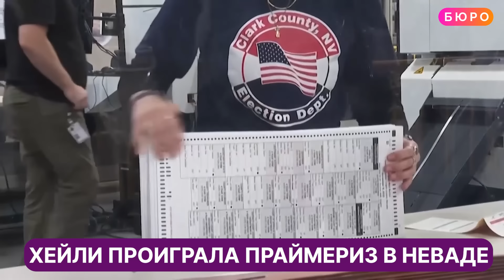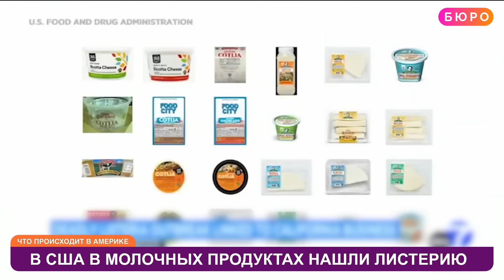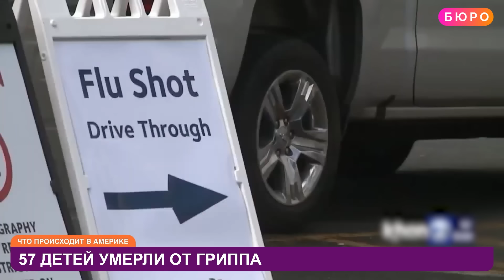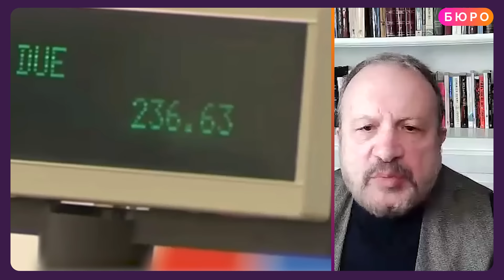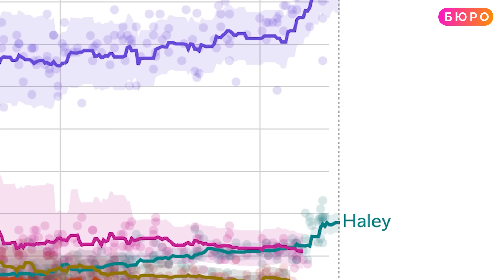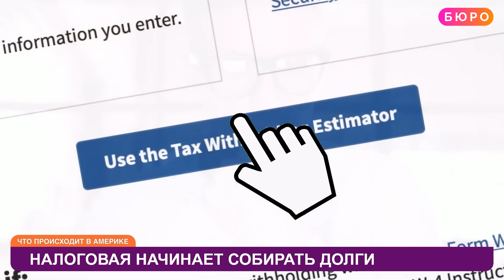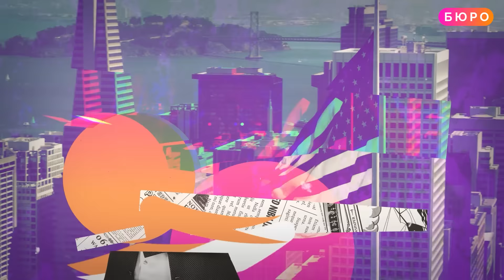Кошмар в Калифорнии: фуры сносит с дороги, дома уходят под воду / захват заложников во Флориде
Денис Чередов подвел итоги этой среды: На дорогах Калифорнии ураганный ветер сносит грузовики: в результате шторма в этом штате уже погибли 9 человек. В Форт-Майерсе грабитель захватил заложников в банке. Будьте осторожны! В молочных продуктах найдена листерия: госпитализированы десятки людей. В Чикаго бастуют учителя чартерных школ. В Сенате США провалился законопроект о защите границы и помощи Украине. В каких штатах вернут деньги обманутым держателям продовольственных карточек. Все больше магазинов закрывают товар на замок. Водителям такси Lyft и Uber обещают поднять зарплату. Что делать, если вашей компанией заинтересовалась налоговая служба и как не допустить этого? Сеть магазинов Target может ввести платное членство. Где в Америке популярны не магазинные, а домашние яйца и в Калифорнии медведь предсказал победителя Super Bowl в этом году - досмотрите это видео до конца!

По любым вопросам, связанным с налогами в США, обращайтесь в компанию McLan Accounting Services и лично к налоговому эксперту Марине Лернер

Mclantax.com

По вопросам жилищных кредитов и ипотеки за БЕСПЛАТНОЙ КОНСУЛЬТАЦИЕЙ обращайтесь в компанию iQRATE MORTGAGES! Эксперт по ипотечному кредитованию Давид Казарян абсолютно бесплатно ответит на любые ваши вопросы, которые касаются ипотеки в США! Просто позвоните! Или зайдите на сайт

Список молочных продуктов, зараженных листерией

00:00 Анонс
01:44 Шторм в Калифорнии: 9 погибших
02:17 Порыв ветра снес грузовик
02:45 Захват заложников в банке во Флориде
03:11 Крушение военного вертолета
03:40 Житель Бруклина убил квартиранта
04:17 В США в молочных продуктах нашли листерию
05:04 57 детей умерли от гриппа
07:03 В Атланте перегружены больницы
07:31 В Чикаго бастуют учителя
07:51 Коррупционный скандал в Нью-Йорке
08:43 Американцы задолжали по кредиткам $1 трлн
09:11 Мэриленд вернет украденные деньги с EDT-карт
09:42 Байден в Нью-Йорке: перекрыты дороги
10:12 Законопроект об Украине и границе провалился
10:59 Знают ли американцы о Никки Хейли?
16:01 В Калифорнии облавы на стритрейсеров
16:26 Дискриминация трансгендеров в США
16:58 Водителям Lyft поднимут зарплату
17:34 Target может ввести платное членство
18:03 Налоговая начинает собирать долги
18:48 Новый налоговый сезон: как не попасть под проверку компаний, налоги с Social Security выплат, кому нужно подать форму 1040?
26:06 Новый вкус Coca-Cola
26:39 В Нью-Йорке в магазинах прячут конфеты
27:00 Ставки падают: когда цены на недвижимость взлетят вверх и как правильно подготовиться к покупки дома в США?
33:35 В США подорожали яйца
34:00 Американцы покупают яица на фермах
35:49 Флешмоб 21
37:24 Медведь предсказал победителя Супербола

ПОДДЕРЖИТЕ НАШУ РАБОТУ:

На YouTube:
Криптовалюта:
Bitcoin: 3PbRbjX7tXbvtqAvnSsHVymutdudj2Nivi